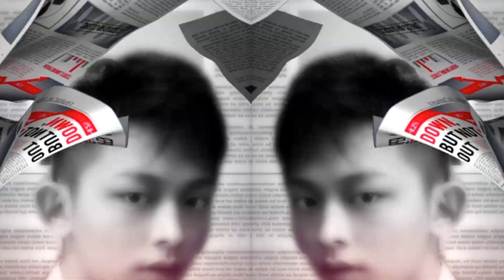浜崎あゆみ Dreamed a Dream ( Â ) - Cover by. Steven Lie / LYC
浜崎あゆみ Dreamed a Dream ( Â )
               23 JANUARY 2021
カバー :Steven Lie LYC
オリジナル歌手: 浜崎あゆみ